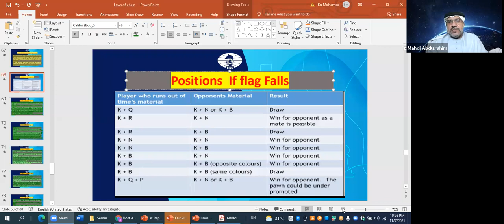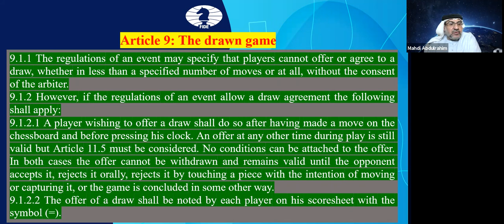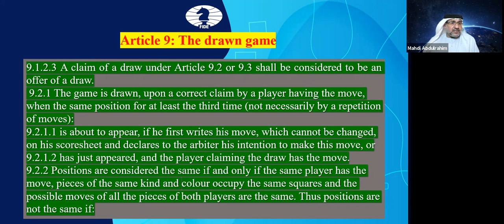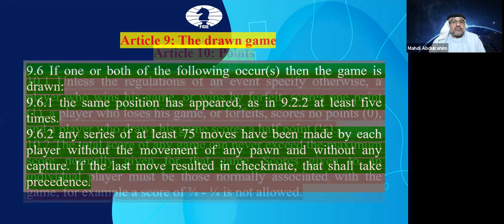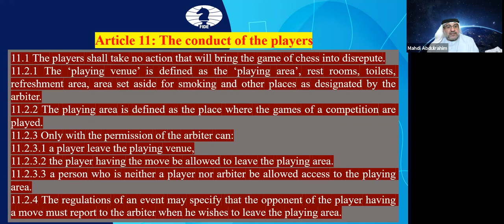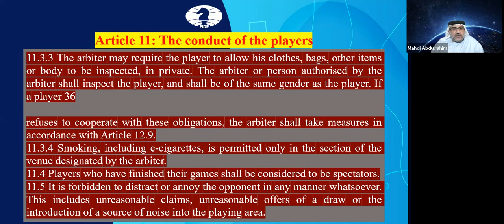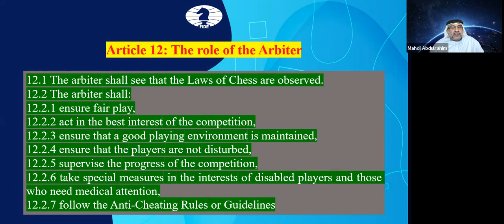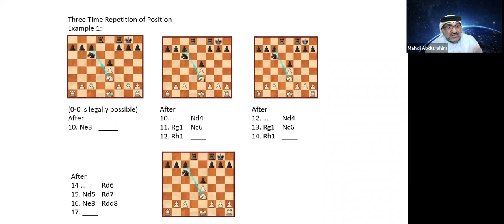English, Day 2 - Lecture 1 - Tatweer Chess Academy - FIDE Arbiters 104th Seminar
Part of day 2 lectures, of the 104th FIDE ARB Seminar, organized by Tatweer_Chess_Academy.